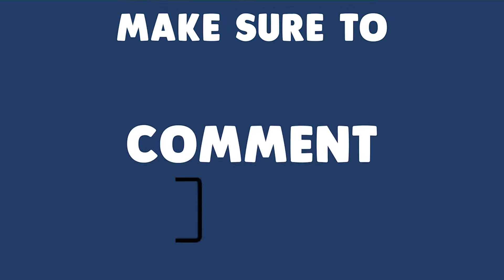NOT A GOOD START!! Fall Guys Season 1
Welcome to my First Video on this channel

Be sure to Check Davala Out too!

There's plenty More where this came from ;)

Enjoy :P